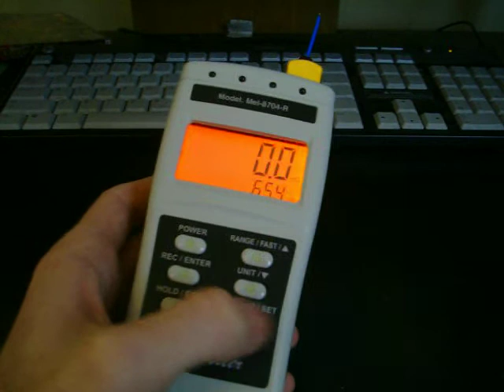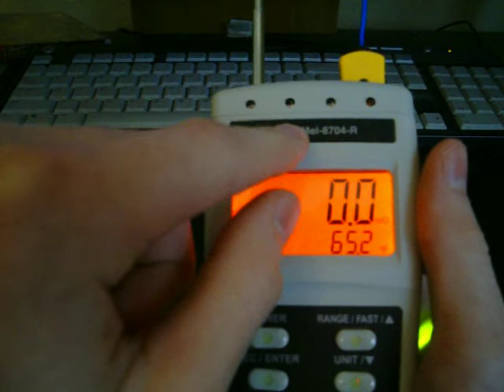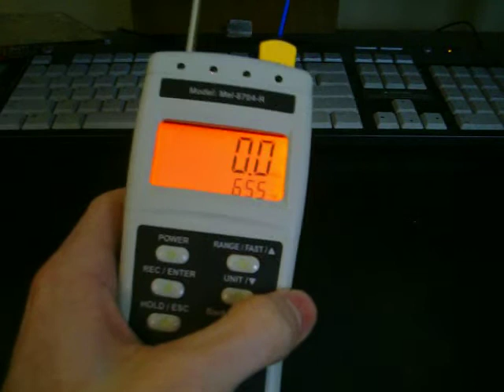Equipment Overview: Mel-REM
An overview of the Mel-REM meter built by DAS Distribution.

Overview done by our Tech Manager, Mitch Goth.